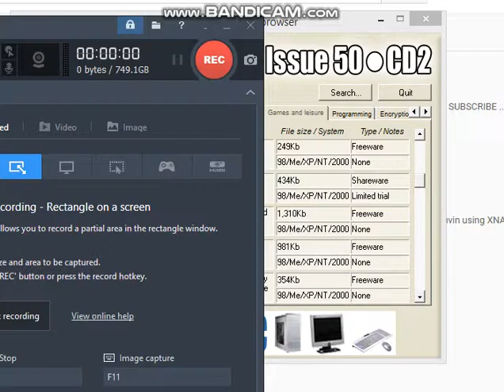Catapulting at sheep - pc game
connect four style game where you catapult at sheep.